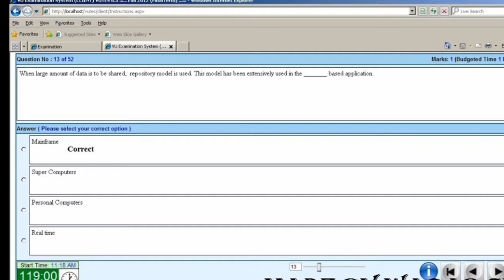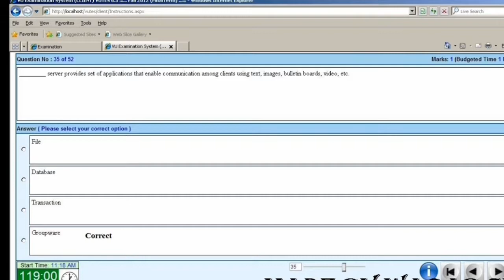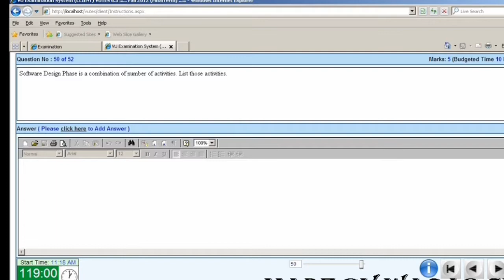CS504 FINAL-TERM-PAPER Subjective And Objective Complete Solved McQs 2019 Virtual University 💖🌝😘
Cs504 Final-Term-Paper Subjective And Objective Complete Solved Mcqs 2019 Virtual University Of Pakistan

Vu Lms 💯🔔💖😘👍🏻😍❤🌝😳

MTH603 FINAL-TERM-PAPER 💯 2019 (SUBJECTIVE AND OBJECTIVE) Virtual University OF Pakistan